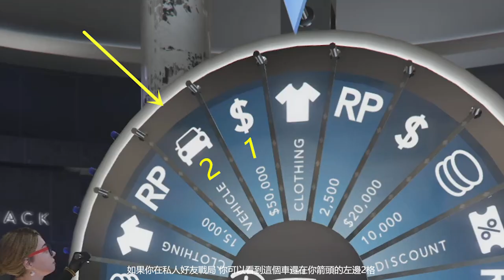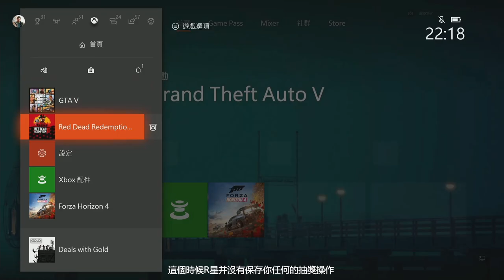【GTAV】缐上賭場100%中車小技巧~